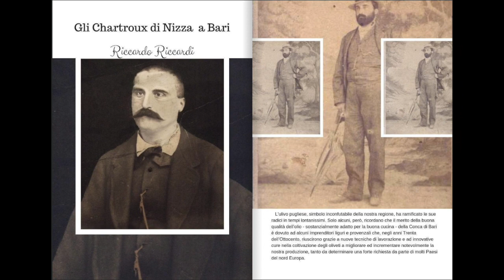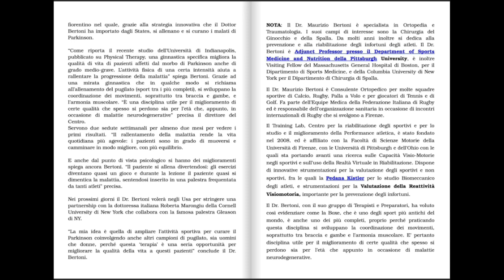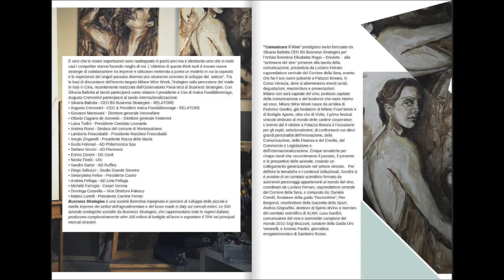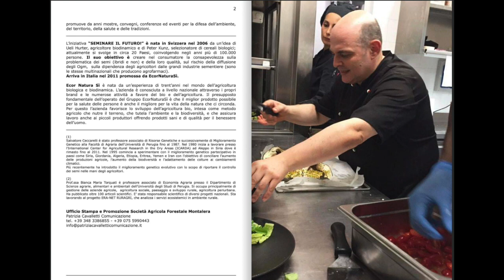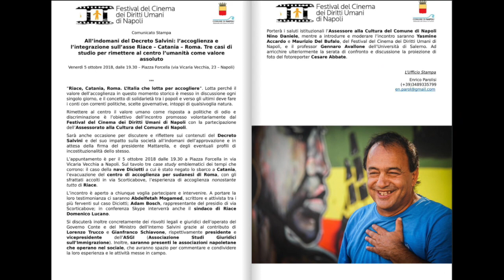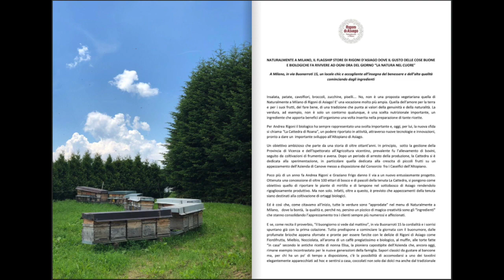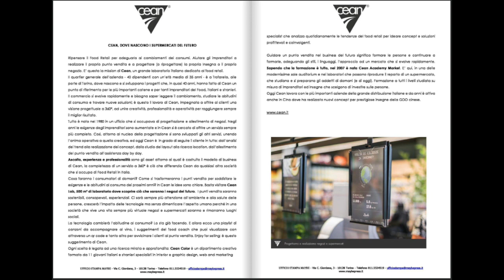Wine & Fashion Magazine - Ottobre 2018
E'' on line WINE & FASHION MAGAZINE OTTOBRE 2018

Il nostro magazine è lo scrigno del made in Italy nel mondo. Con gli speciali "Ricette stellate d'autore", con esclusive, eventi, arte, moda, spettacolo, cultura e tanto altro. Parliamo di enogastronomia, cultura, tradizioni e novità di tanti territori italiani.

Lo facciamo guardando soprattutto ai mille angoli di quella che chiamiamo "l’Altra Italia", quella delle eccellenze autentiche, nascoste e ancora poco note.

Scopriamo itinerari, proponiamo motivi di visita e di viaggio: la storia, i prodotti, gli eventi, le tradizioni, le novità enogastronomiche, i luoghi di accoglienza e di buona ristorazione.